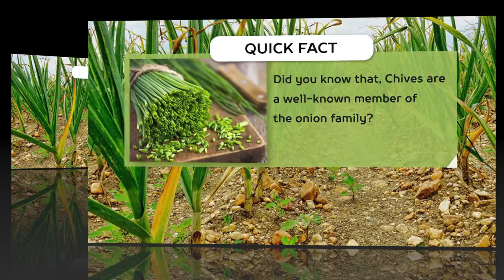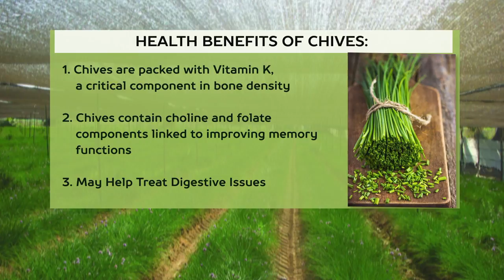Chives; A Little Green Herb With Big Profits || Kilimo Na Biashara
Chives are listed globally among the top ten most profitable herbs to grow. In this episode of Kilimo Na Biashara, we go to find out why this little green herb is so profitable.